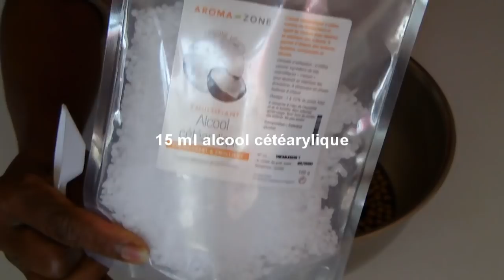DIY: MASQUE POUR LA POUSSE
Hellooo voici une recette de masque régénérant qui va aider à la pousse de nos cheveux... Elle est simple et efficace...N'hésitez pas pas à l'essayer .